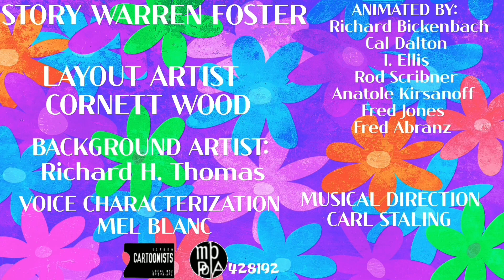The ice princess that was cold 1947 opening and closing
Planned by bob clampett
But finished by bob mckimson (UNCREDITED)